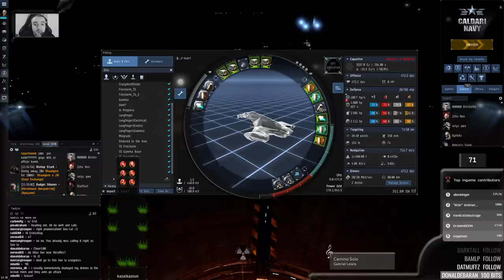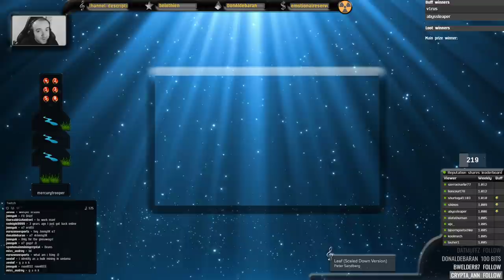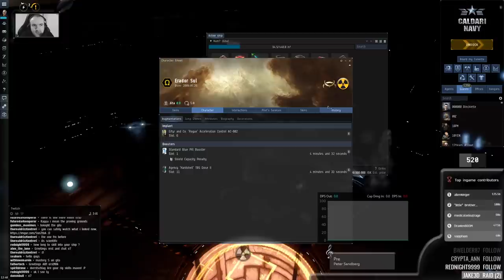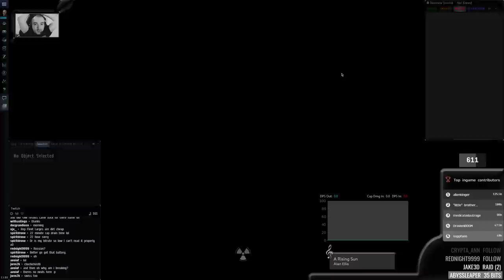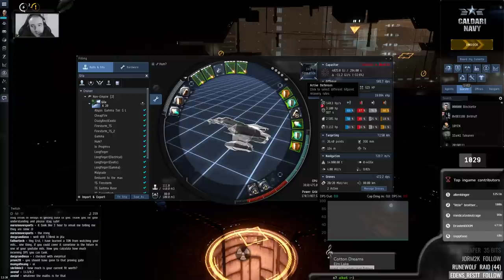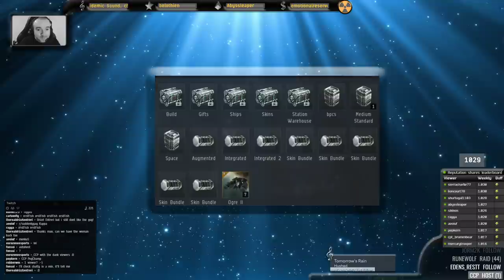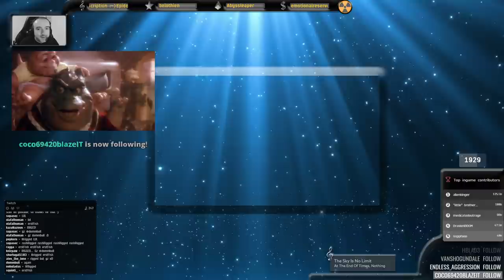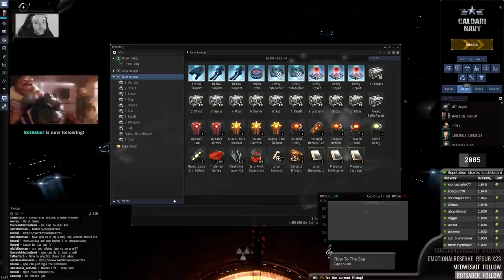First episode about building a cheap Abyssal T5 runner (first version was 340m!)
So, pre-surgical strike I started running a sub 400m Gila in T5 electricals to proof that it is possible. See how it goes :P (I followed up with this after surgical strike, catch one of the live streams to see how the ship is doing these days ;-) ) And, as usual, for timestamps click "SHOW MORE" :)

And here's the TOC:
[00:00:00] Intro, just visuals and tunes!
[00:19:32] What's the plan?
[00:20:42] Fitting ASMR!
[00:26:11] This is NOT "Will it blend"
[00:36:34] First stage, first T5, let's get a feel!
[00:41:38] Nice test, but stage 2 is pushing it further ;-)
[00:47:14] Still kicking, stage number 3!
[00:58:33] Alright, 2nd tier 5 it is!
[01:18:29] And, 3rd tier 5, vessel is holding ;-)
[01:43:35] Let's try to make it a bit safer!
[01:49:43] Tier 5 number 4! 2nd and 3rd stage may be interesting ;-)
[01:59:32] Professional booster management!
[02:09:29] And number 5!
[02:25:16] What is EHP/s?
[02:34:30] 6, this looks solid!

We also have a channel in-game called "erstschlag" as well as a Discord
And if you feel like you want to support my future content, take a look